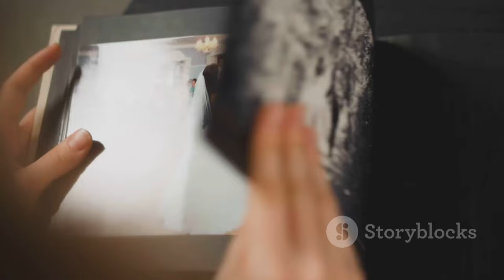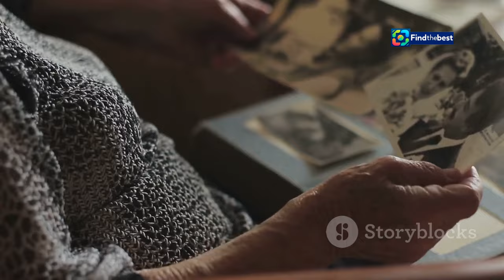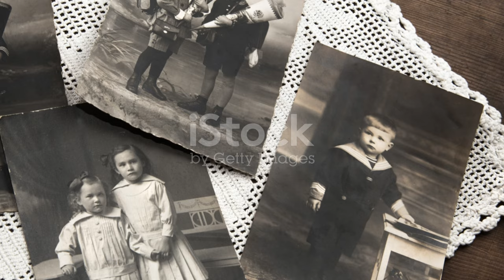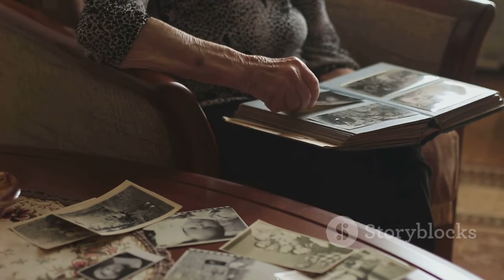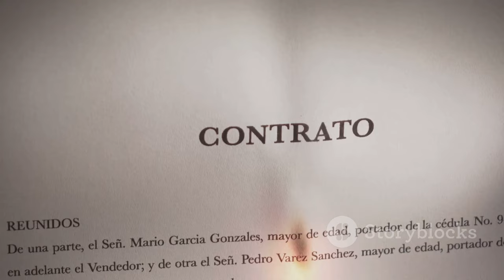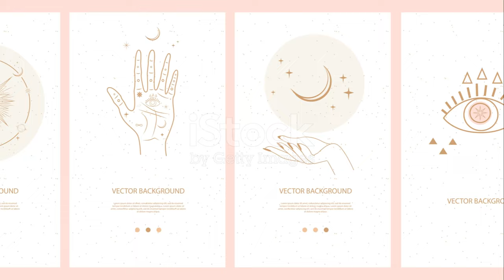Maria Callas: A Primadonna Assoluta, aki Széttépte Szerződését!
OUTLINE:
00:00:00 Introducing Maria Callas
00:03:28 Early Life and Training
00:07:37 The Torn Contract

**Category:**
Entertainment

**Description (Hungarian):**
🎤🌟 Fedezd fel Maria Callas életét és karrierjét, aki 1945-ben első New York-i szerződését széttépte! Egy igazi primadonna, aki a zene világában mítosszá vált. 🌍✨

👉 Melyik volt a legnagyobb kihívása a pályafutása során? Miért vált a rivalizálás a legnagyobb vetélytársával, Renata Tebaldival, a legizgalmasabb történetté az operavilágban? 👀🎭

🔔 Ne hagyd ki a legújabb epizódunkat, ahol részletesen bemutatjuk Callas életének kulcsfontosságú pillanatait és zenés teljesítményeit. 🎶💔

📅 Tarts velünk és ismerd meg a női hang erejét! 🎼💪

Maria Callas: The Primadonna Assoluta Who Ripped Up Her Contract! 🎶

**Description (English):**
🎤🌟 Discover the life and career of Maria Callas, who ripped up her first New York contract in 1945! A true primadonna who became a legend in the world of music. 🌍✨

👉 What was her biggest challenge during her career? Why did the rivalry with her greatest competitor, Renata Tebaldi, become one of the most thrilling stories in the opera world? 👀🎭

🔔 Don't miss our latest episode where we explore the key moments of Callas's life and her musical achievements in detail. 🎶💔

📅 Join us and experience the power of the female voice! 🎼💪